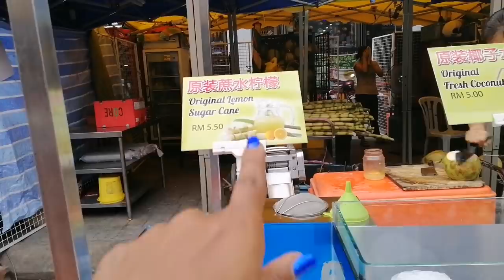Street Photography In the Beautiful Streets of Kualar Lumpur!! Malaysia Vlog!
Malaysia has beautiful colored streets and Miss Trudy had her street photography right in the middle of Kualar Lumpur.